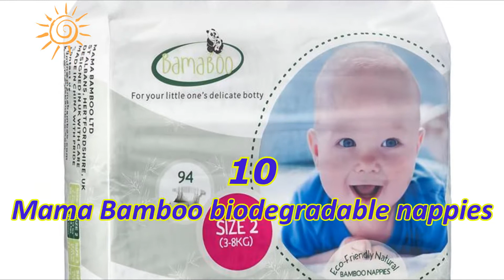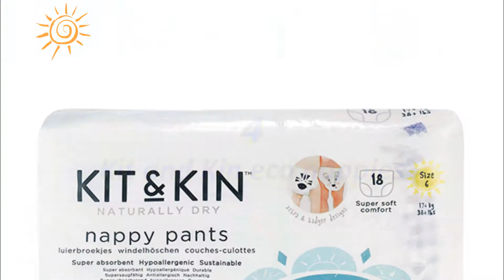Top 10 Best Reusable and Eco-Friendly Nappies in 2019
Top Ten Best Reusable and Eco-Friendly Nappies in 2019
10. Mama Bamboo biodegradable nappies
9. Little Lamb one-size pocket nappy
8. Bambino Mio Miosolo all-in-one reusable nappy
7. Bambooty easy dry nappy
6. Little Lamb organic cotton nappy
5. Mum and You eco-nappies trial pack
4. Kit and Kin eco nappies
3. Close Nappies pop-in-newborn single printed nappy
2. Baba+Boo one size reusable pocket nappy
1. Bamboozle stretch waddle